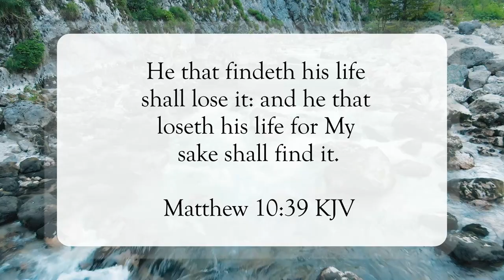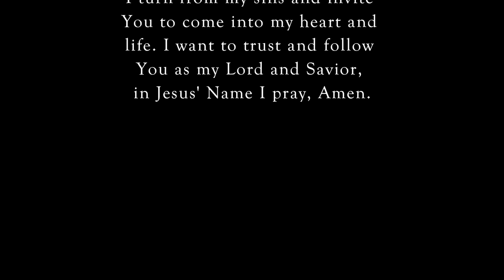Your Life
Scripture of the Day! Your life!